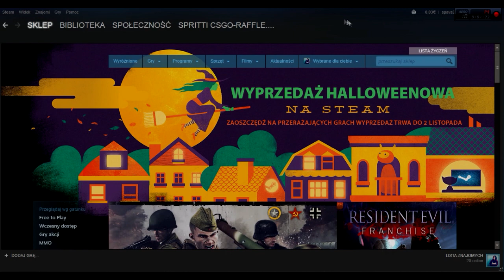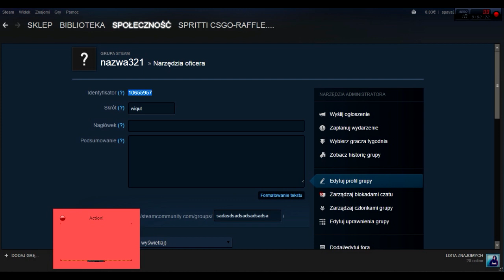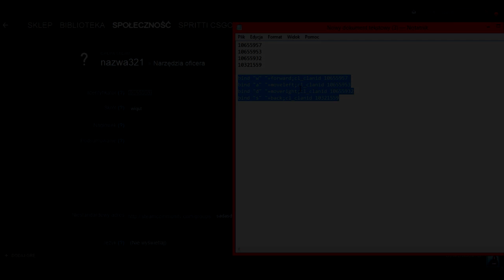CS:GO - Jak zrobić zmieniający się tag drużyny?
Jeżeli filmik Ci się spodobał to zostaw lajka! To motywuje.

♥Komenda:
bind "w" "+forward;cl_clanid 10653078
bind "a" "+moveleft;cl_clanid 10653098
bind "d" "+moveright;cl_clanid 10653111
bind "s" "+back;cl_clanid 10653126